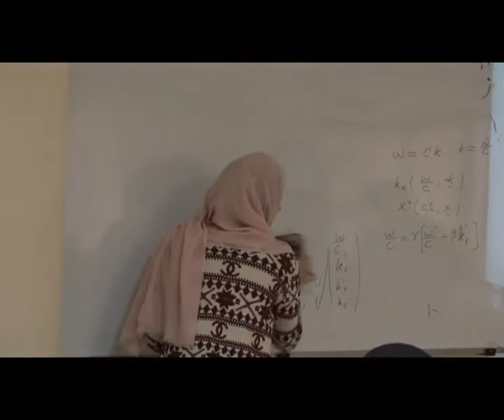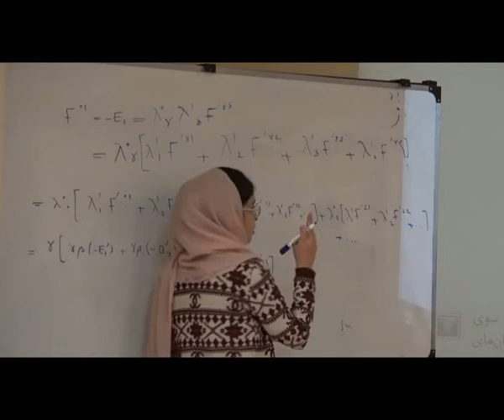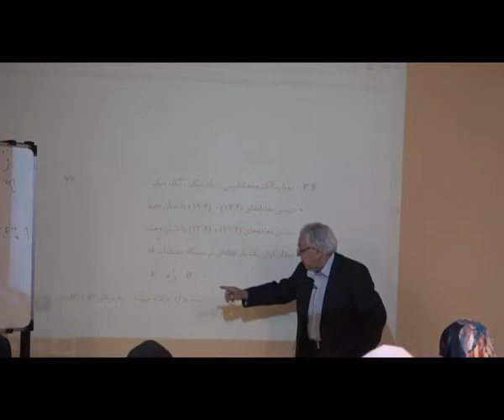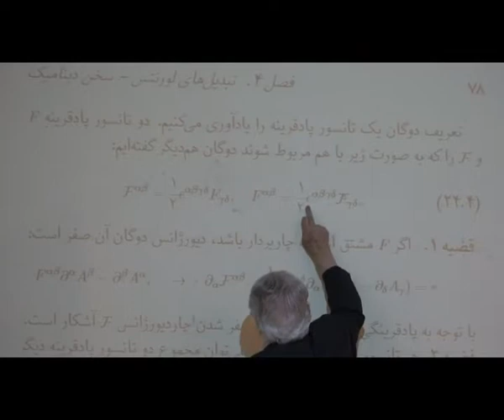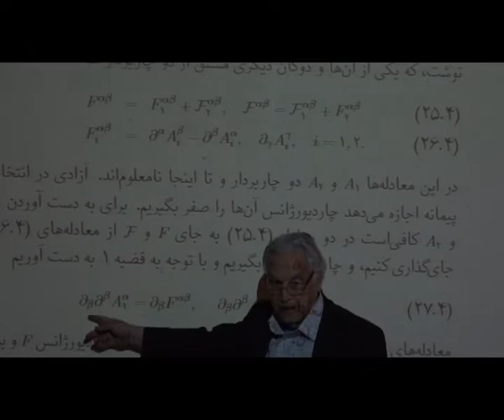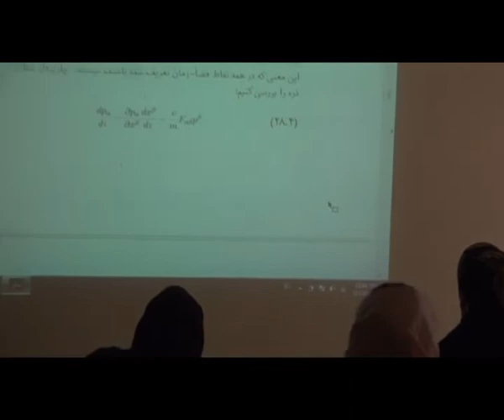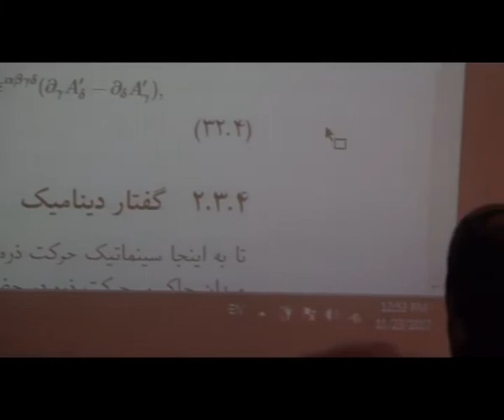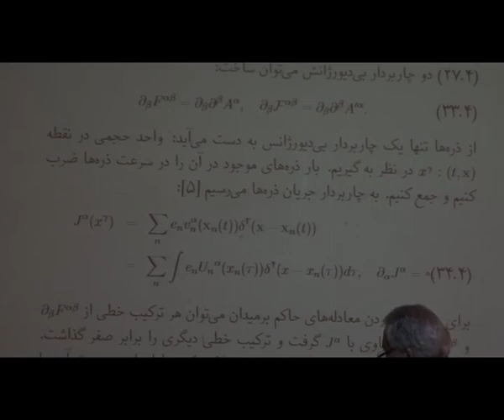جلسه نهم درس نسبیت خاص پروفسور یوسف ثبوتی (بخش دوم)- سال ۱۳۹۶